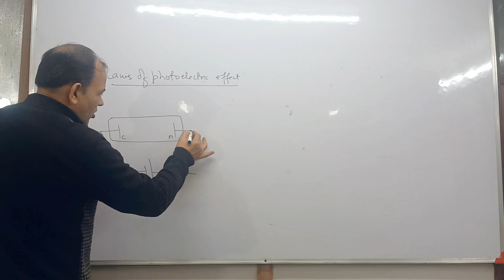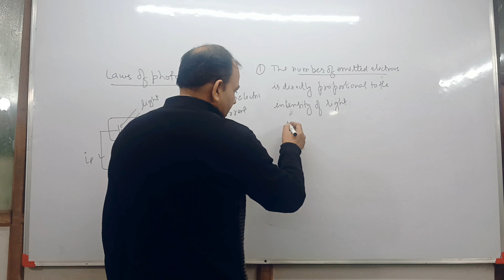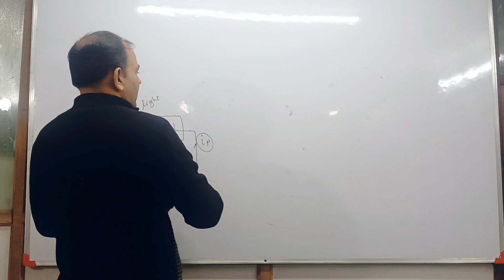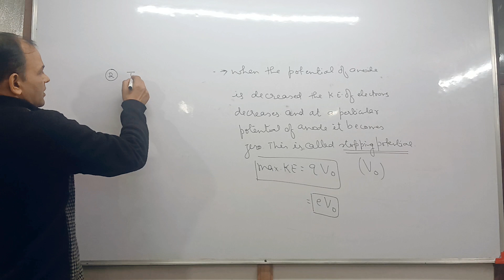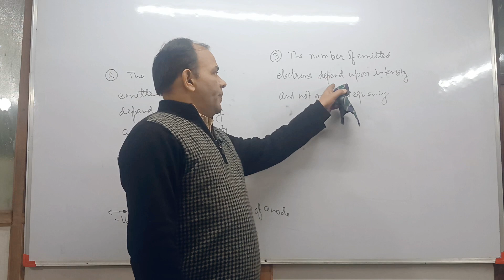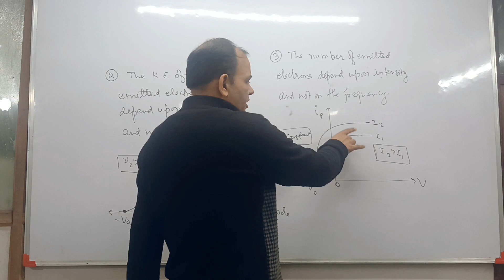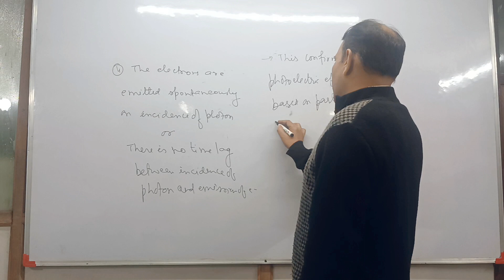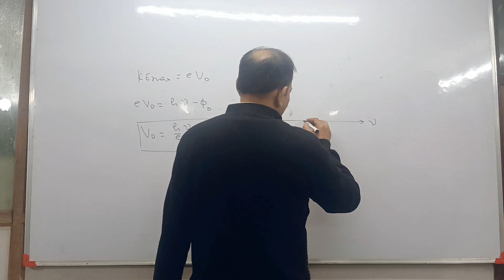Laws of photoelectric effect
This video is specially for revision of photoelectric effect before JEE 2023 and NEET 2023. I hope it will be beneficial to us all.